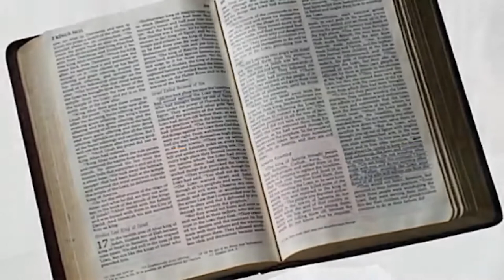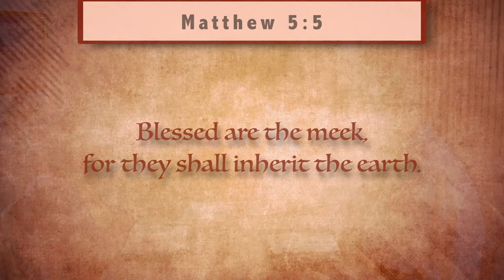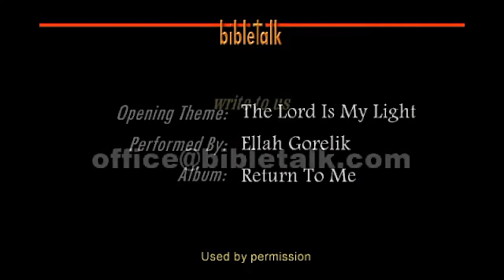The Sermon on the Mount - Part 4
A study of the third of the Beatitudes, 'Blessed are the meek, for they shall inherit the earth.' It will begin with an important look at the paradoxical nature of Scripture.